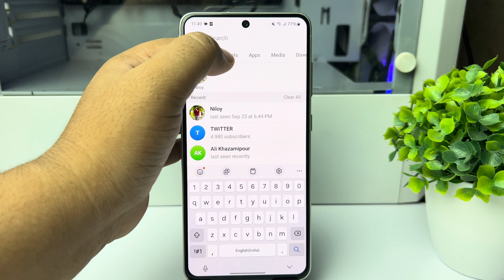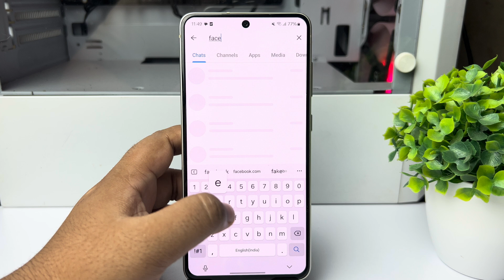How to search on telegram for channel/group/people 2026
Here's a quick step-by-step guide on how to find and join a telegram channel, whether public or private, on your Android mobile phone or iPhone.

Telegram channels list
How to search in Telegram chat
Telegram search engine
Telegram search bot